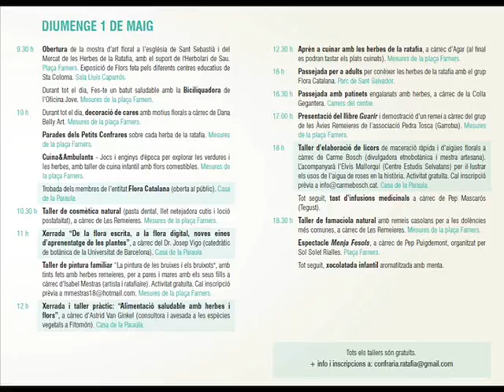Anunci del 3er Mercat de les Herbes de la Ratafia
30 d'abril i 1 de maig a Santa Coloma de Farners